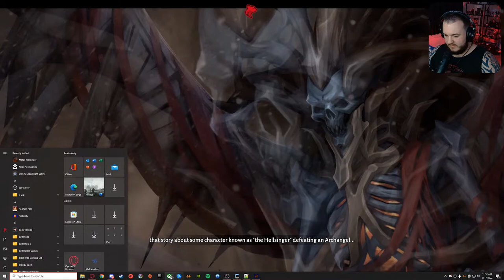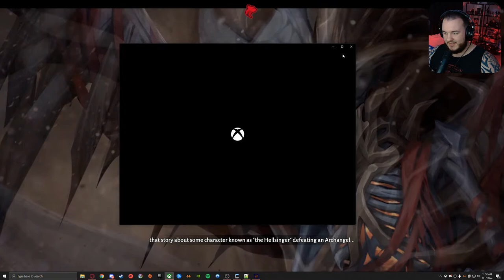Metal: Hellsinger - KILLING WITH RHYTHM [Full Game]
Metal: Hellsinger Gameplay Walkthrough Part 1 includes a full game review, first impressions, beginning, and campaign mission 1 of the single player story for PC, Xbox Series X/S, and PS5. This Metal: Hellsinger playthrough will include all campaign missions, character customization, choices, all bosses, main story missions, 2022 gameplay, side missions, new gameplay, cinematics, cut scenes, storyline, DLC and the ending of the single player. Metal: Hellsinger gameplay 1080p 60FPS.

Fight for the truth and uncover the twisted crime running deep beneath the surface of Tokyo. In this legal thriller , the balance between justice and mercy teeters on the edge.

TRGG Studio proudly presents Judgment, an action-adventure detective game that follows twisted crime running deep beneath the surface of Tokyo. Play as Takayuki Yagami, a disgraced defense attorney turned detective, as you claw your way through Kamurocho’s underground crime network and uncover the truth behind a string of grisly murders. In this legal thriller, the balance between justice and mercy teeters on the edge.

Take advantage of two unique battle styles to take down adversaries in electrifying encounters. Packed with Hollywood-worthy combat sequences and cinematic twists and turns, this twisted tale will keep your mind racing for answers until the very end.

Judgment is an action-adventure game with a third-person perspective. It follows private detective Takayuki Yagami as he investigates a serial murder case in Kamurocho, a fictional district of Tokyo, Japan, previously featured in the Like a Dragon franchise. When asked about similarities between Judgment and other Like a Dragon titles, series creator Toshihiro Nagoshi said that "the location and assets might be the same, but the gameplay and story here are drastically different". Yagami can buy items to restore his health in stores based on real-life counterparts, similar to in the Like a Dragon games. He can also suffer a major wound if an enemy weapon, like a sword, strikes him. This decreases Yagami's maximum health, which meals cannot restore. The player can meet a doctor who treats people in secret, who can either treat Yagami directly, or sell an item that heals his wounds.